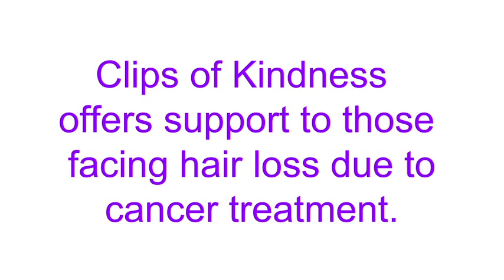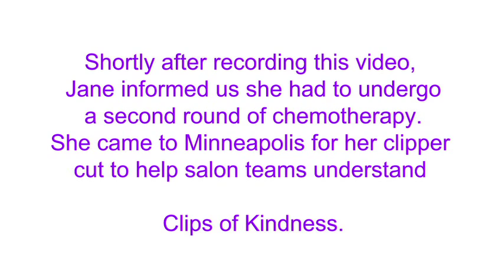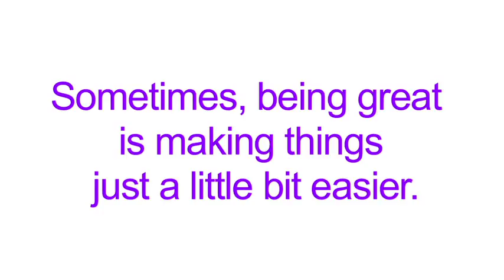Clip of Kindness - Great Clips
Great Clips franchisee Jane Evans and a few of her team members share their stories about Clips of Kindness, a program available in all Great Clips salons. Clips of Kindness provides a complimentary a clipper cut to Great Clips customers experiencing hair loss due to cancer treatments.